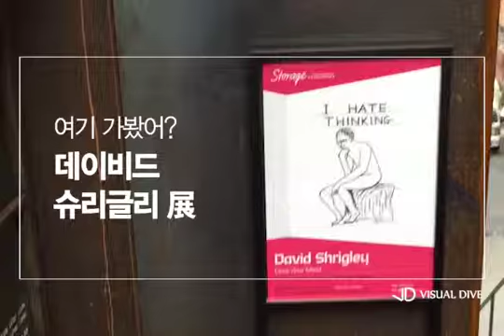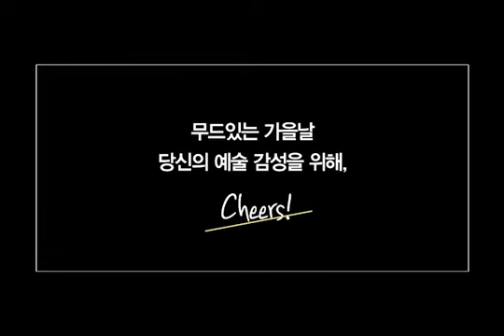현대카드 스토리지가 선보인 ‘데이비드 슈리글리 개인전’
“뭘 해도 받아주는 게 예술 아니겠어요?” (슈리글리)
지금 영국에서 가장 핫한 아티스트를 소개합니다!